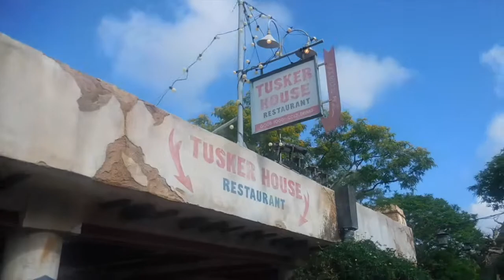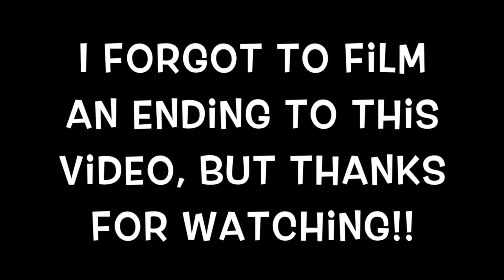TUSKER HOUSE | Animal Kingdom | DCP Summer Alumni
First time going to Tusker House at Animal Kingdom.  It was super fun, the food was great, and the characters were amazing as usual!!